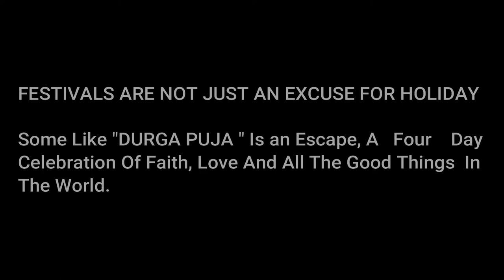DURGA PUJA 2019 || KOLKATA || INDIA || DOCUMENTARY VIDEO 🔥 ||ZUBAIR AHMED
This video is all about the great DURGA PUJA which is celebrated in all over INDIA but especially KOLKATA . This is a short video where my experience of visiting is shown  in a few minutes . Hope you all like the video.
Songs which i have used are copywrighted to the owner .

🙏“পুজো মানে আনন্দ পুজো মানে ঢাকের ছন্দ
পুজো মনে আলোর খেলা আর খুশির মেলা
পুজো মানেই ঘোরাঘুরি নানা রকম খাওয়া দাওয়া
পুজো মানেই হই হুল্লোড় নতুন নতুন চাওয়া পাওয়া”🙏